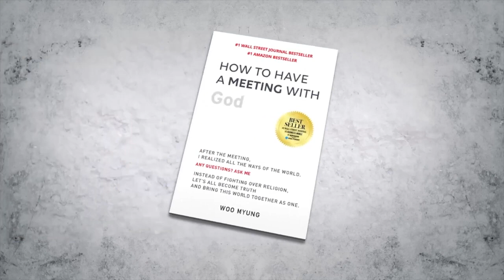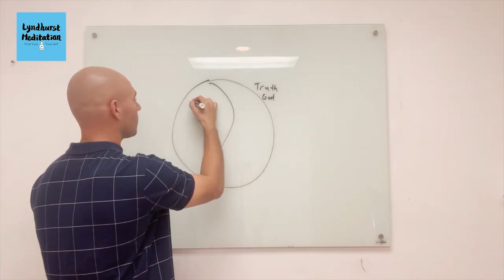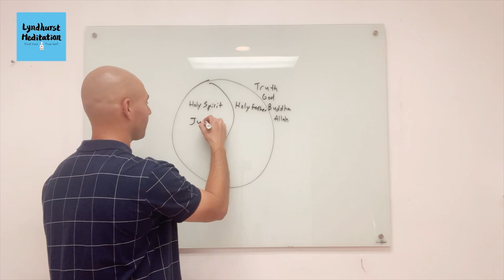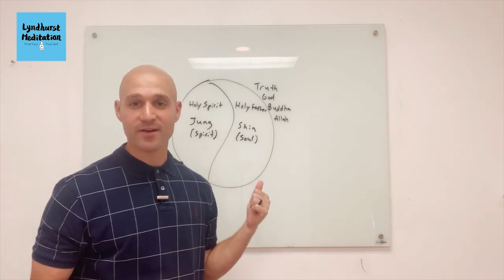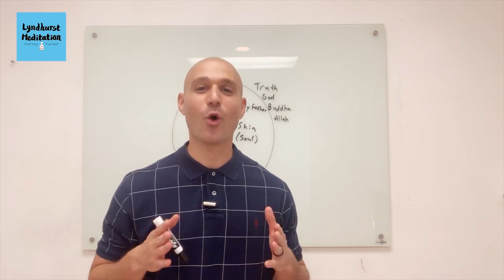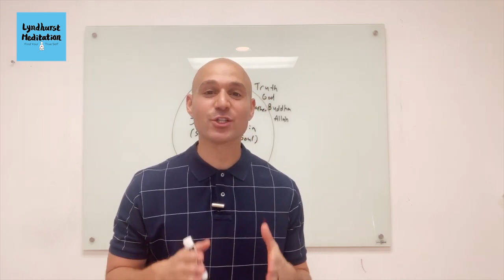What Is Truth? | Meditation Lecture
Heaven does not exist some place far away. Learn how to find heaven within yourself and live there always.